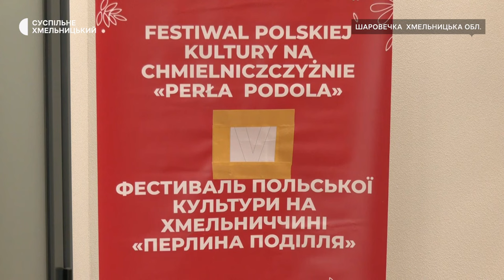П’ятий фестиваль польської культури "Перлина Поділля" відбувся на Хмельниччині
П’ятий фестиваль польської культури «Перлина Поділля» відбувся на Хмельниччині. Про це розповіла, директорка культурно-просвітницького центру імені Юліуша Словацького польської громади міста Хмельницького Людмила Котик. Перший чотири такі організовували ще до повномасштабного вторгнення Росії. Участь у цьому заході взяли понад 100 учасників. Як він відбувався, дивіться далі у нашому матеріалі.